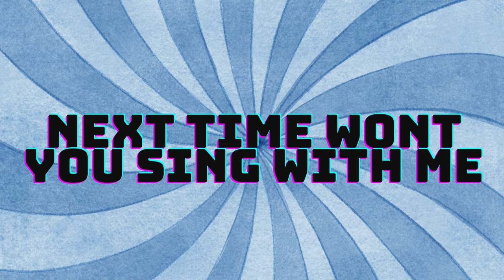ABC Song | Learn ABCs | Alphabet Song